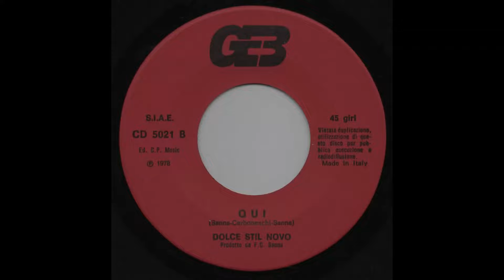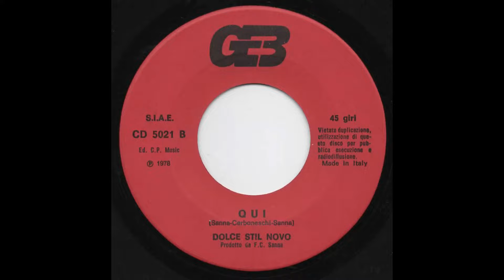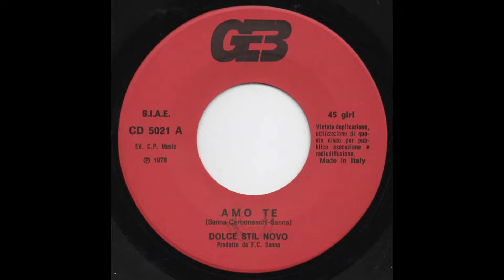- DOLCE STIL NOVO - 45 GIRI 1977/1978 - FULL DISCOGRAFIA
- Informazioni tratte dall’immensa opera di ricerca fatta da DAVIDE MOTTA FRÉ e raccolta nel volume “ PROMESSE D’AMORE “ Guida ai complessi pop melodici degli anni ’70 ….. ( Ancora poche copie disponibili da richiedere direttamente all’autore ) .

- Di questo valido quintetto di giovanissimi, provenienti da Roma, sono reperibili due singoli, interpretati con un sound vicino a quello dei Santo California.
Gli arrangiamenti orchestrali e la buona voce del cantante, supportata da frequenti cori, rendono i due lavori molto interessanti, ponendoli sullo stesso piano di quelli di colleghi più famosi. Il primo disco risulta edito da due case discografiche con diversa copertina. Dopo l'abbandono di Mario Cervelli nel 1979, il gruppo firma con l'etichetta discografica del M° Enrico Polito che impone il cambiamento del nome in POM.

Maurizio Cerboneschi (ta./vo.)
Gaetano Cervelli (bt./voce)
Mario Cervelli (ch.)
Sergio Olivi (ch./vo.)
Duilio Magnante (bs.)

                 - 45 GIRI 1977/1978 -

01 - Amo te -
02 - Qui -
03 - Un anno un mese un giorno -
04 - Il tuo dolce ritorno -